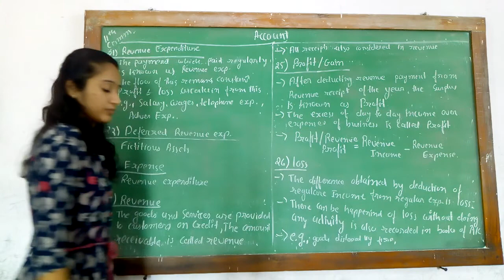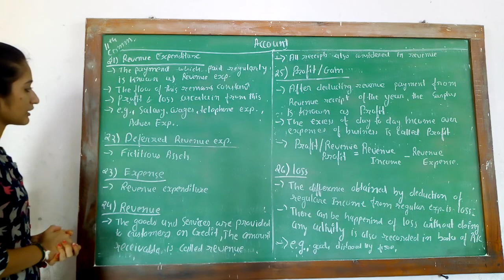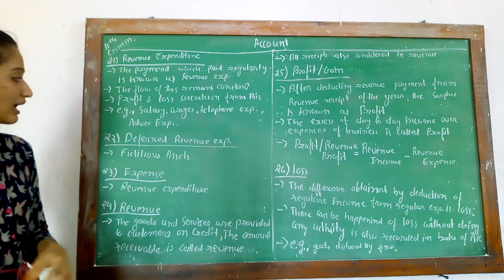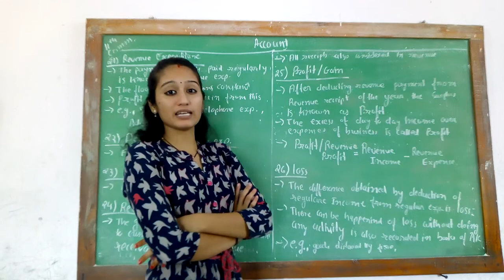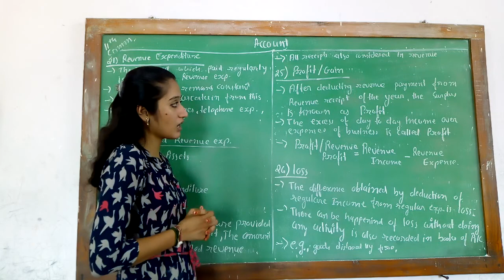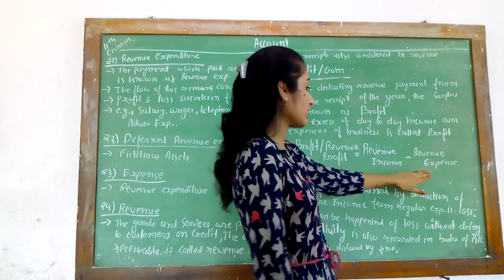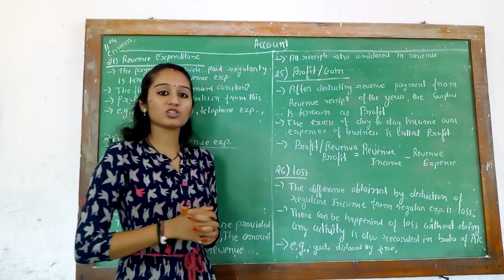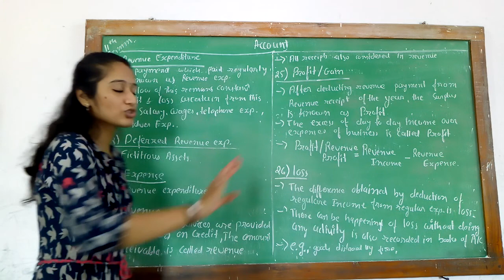COMMERCE 11th ACCOUNT ENG MED.